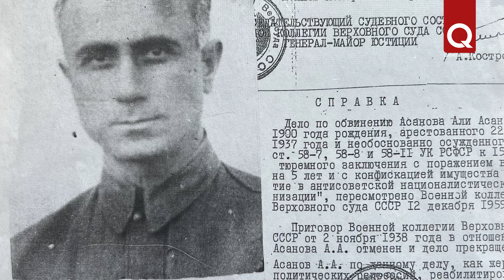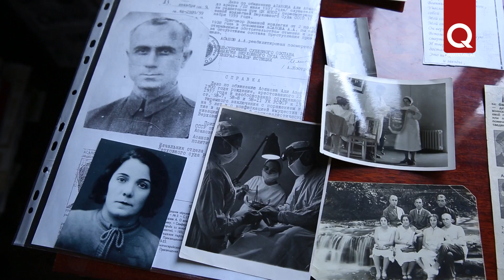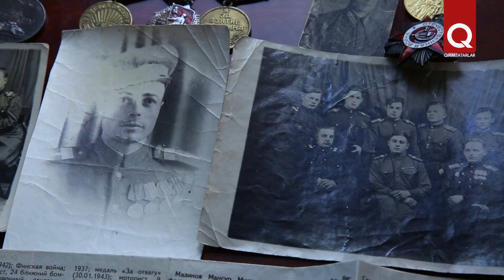Али Асанов стал наркомом просвещения Крыма в 28 лет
Лилия Джетере-Асанова хранит память о своих выдающихся предках. Её дедушка – видный крымскотатарский педагог, народный комиссар просвещения Крымской АССР Али Асанов. Занимая высокую должность, он боролся за всеобщее обучение в Крыму, особенно уделяя внимание образованию девочек. Его не обошли стороной сталинские репрессии – в 1938 году Али Асанов был расстрелян.